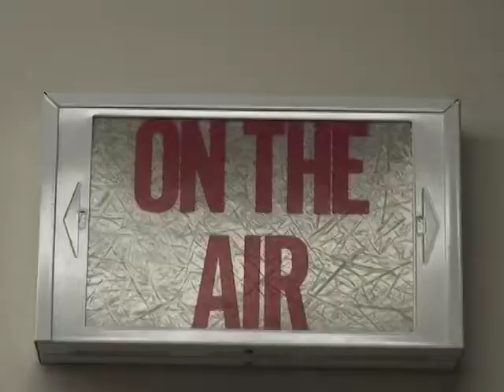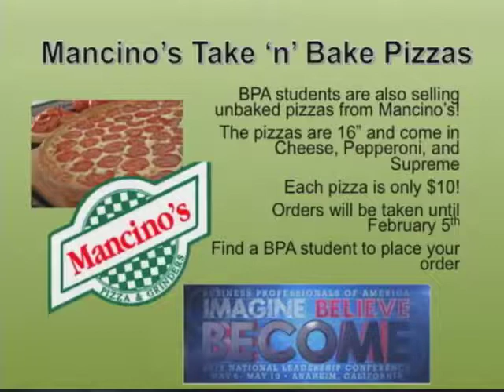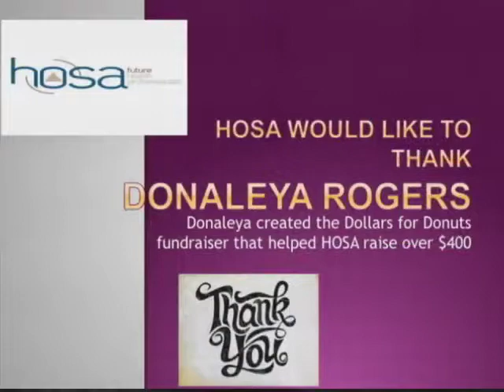OTA 2 4 15 Final